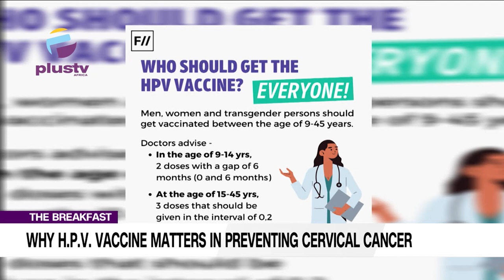Why H.P.V. Vaccine Matters In Preventing Cervical Cancer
Dr. Fejiro Chineye-Nwoko, GM/CEO, Nigeria Solidarity Support Fund Joined Us To Discuss